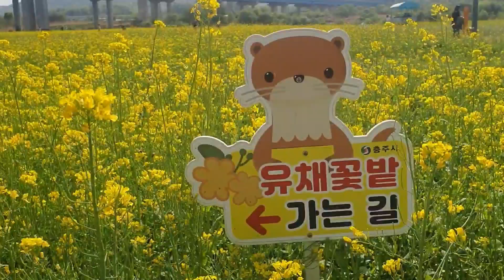🇰🇷RAPE FLOWER VIEWING